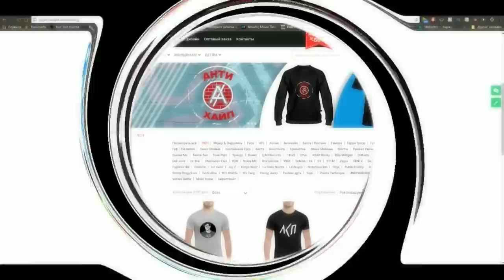Гуф Новый трек (Премьера 2018)